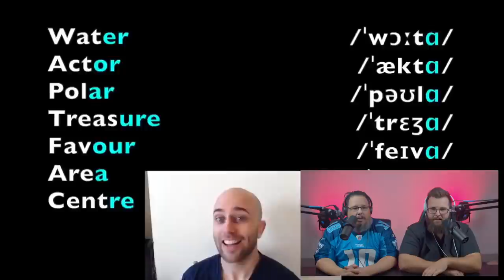Americans React to How To Sound Australian | 1 Simple Tip From Australia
GET NORD VPN, the leading VPN Service
to get a 2-year plan with a huge discount.